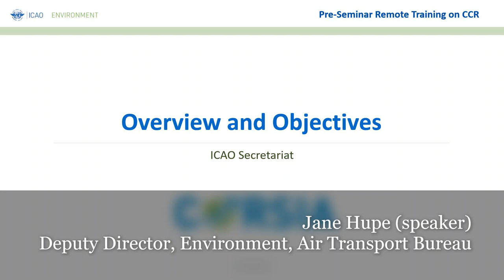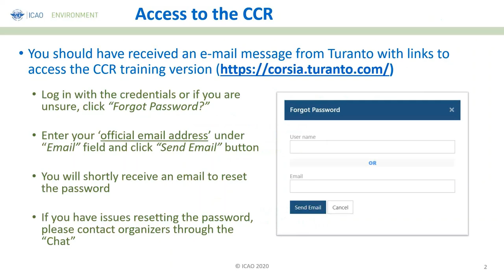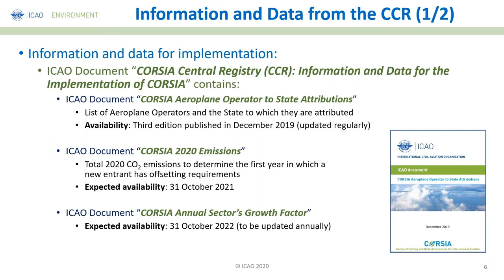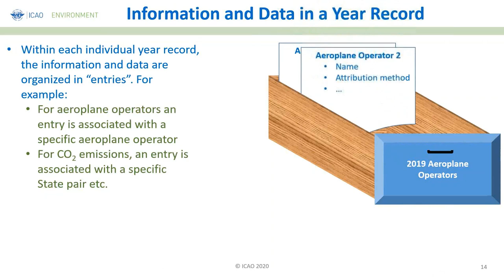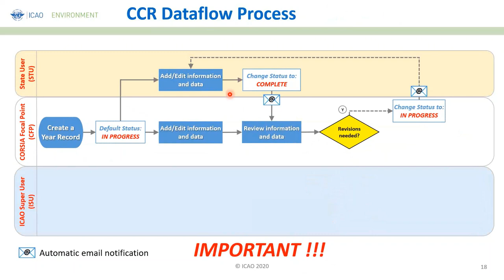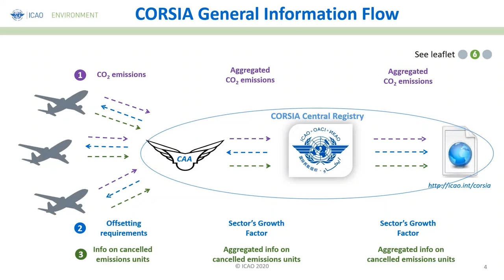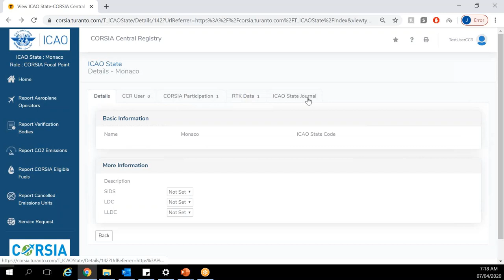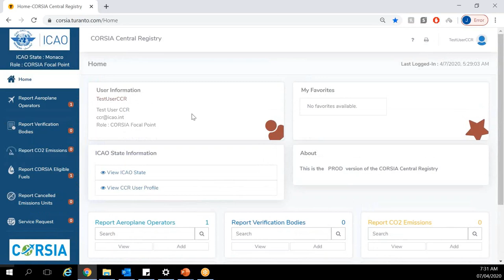2020 Pre-Seminar on the CORSIA Central Registry – MID (1/2)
Taking into account the postponement of the 2020 CORSIA Regional Seminars and the need to provide initial information to CORSIA Focal Points on the CORSIA Central Registry (CCR), the ICAO Secretariat organized remote (online) training sessions in April 2020.
These sessions were not a replacement of the 2020 CORSIA Regional Seminars, but offered the opportunity for CORSIA Focal Points to familiarize themselves with the main functionalities of the CCR, and facilitate a productive face-to-face training during the Seminars when they happen later in 2020.
Recording from: “Middle East” session
Segment: part 1/2